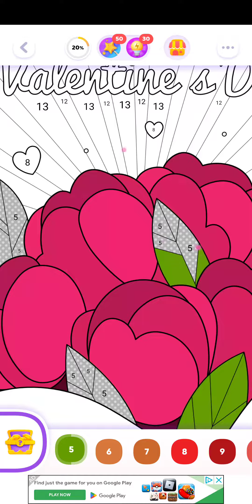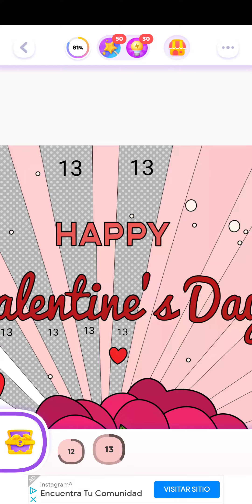color time, be our valentine, january 11th 2024